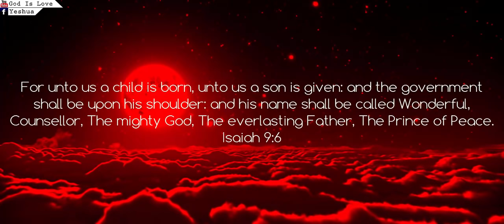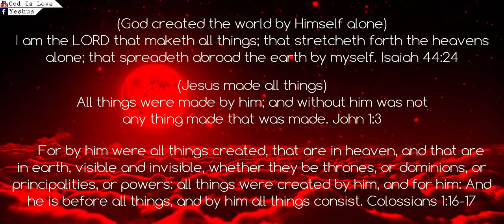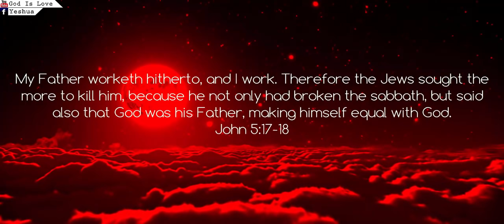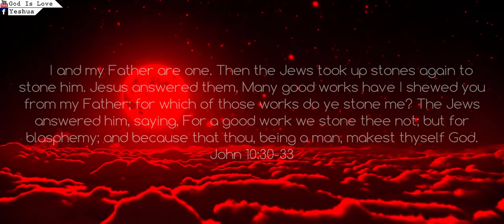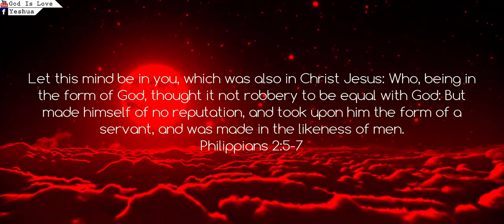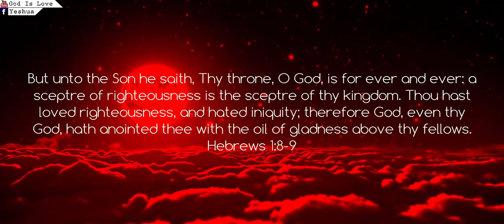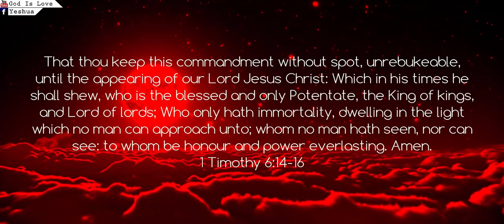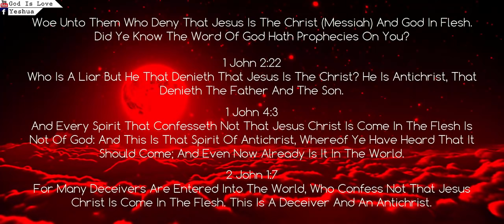JESUS IS GOD Whether You Believe It Or Not